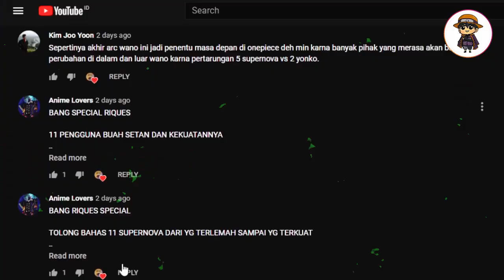MISTERI ONE PIECE PALING FENOMENAL PART II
Dalam chapter atau anime dari One Piece sendiri
terkenal karena punya plot cerita yang sangat menarik penuh kemisteriusan

Meskipun cerita One Piece sudah cukup lama berjalan, namun faktanya, masih banyak misteri yang belum terpecahkan. Menyambung video Misteri One Piece sebelumnya, rasanya kurang pas kalau kita ga ngelanjutin Part 2 nya nih